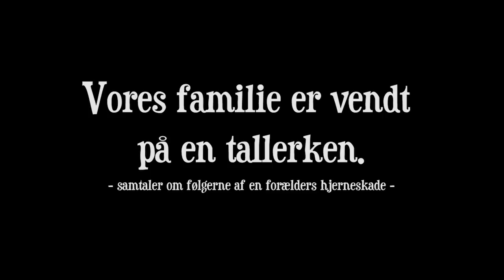Hverdagen ændrer sig efter en hjerneskade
En gruppe unge fortæller om følgerne af at have en hjerneskadet far eller mor. En hjerneskade forandrer noget for altid, og de pårørende skal lære at leve med en ny person og tage mange hensyn i hverdagen.